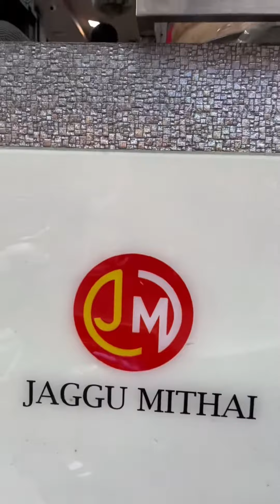Jaggu Mithai - Secunderabad, Hyderabad.